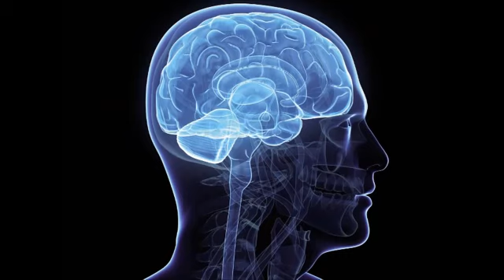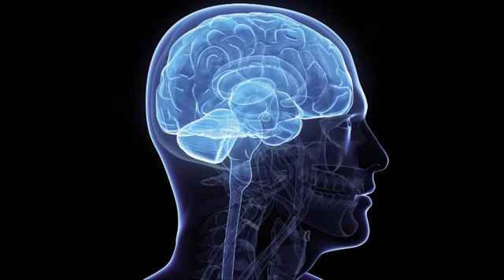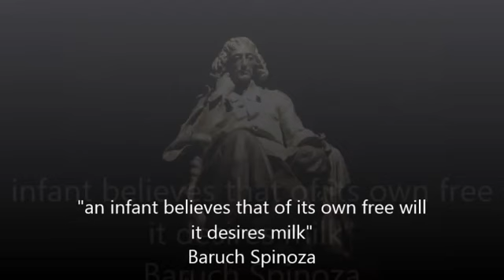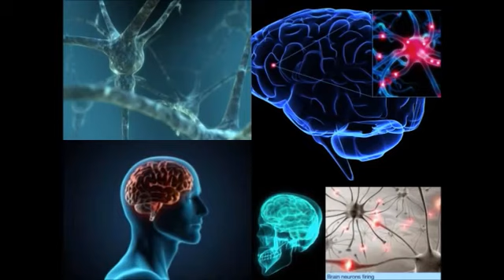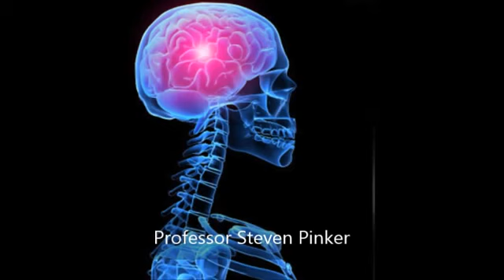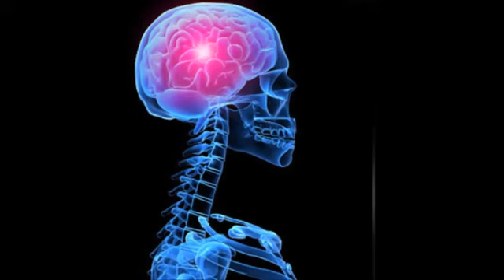The Libet Experiment: Is Free Will Just an Illusion?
Are Human Beings Determined? Philosophers and Neuroscientists on Free Will and Determinism Nowhere is this more evident than in the issue of free will, which he describes in the book as the.

Are our 'conscious decisions' just reports on what is already happening? Narrated by Harry Shearer. Scripted by Nigel Warburton. From the BBC Radio 4 series - A History of Ideas. .

Do we have free will and what does this even mean? Is free will possible within a deterministic universe? What about an indeterministic universe? Does the concept of free will even make sense.